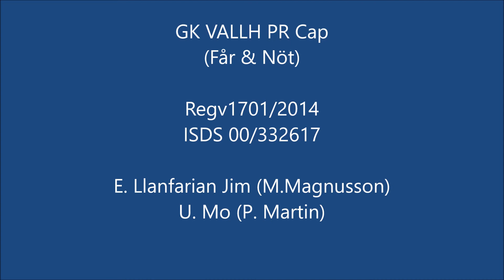Cap blandat vallning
Blandade filmer Cap